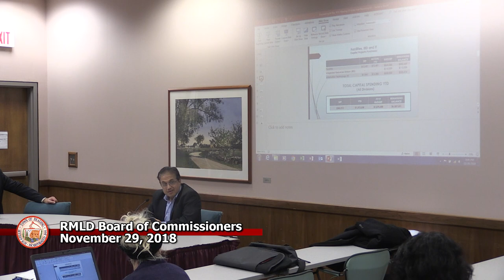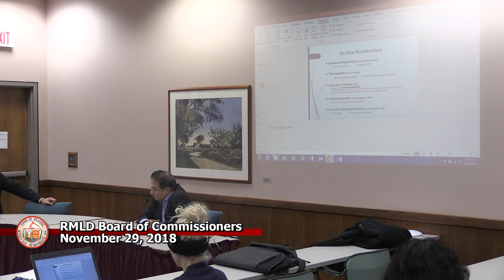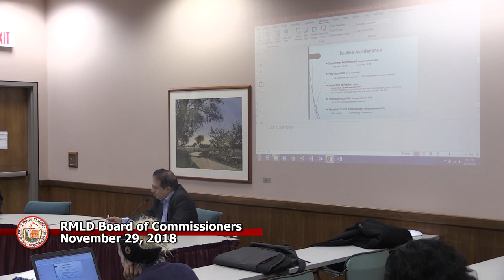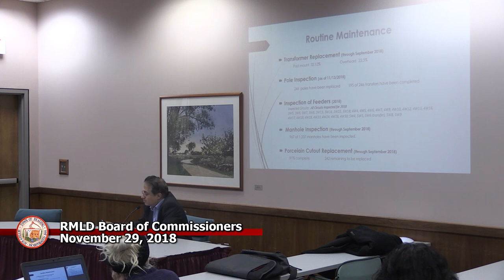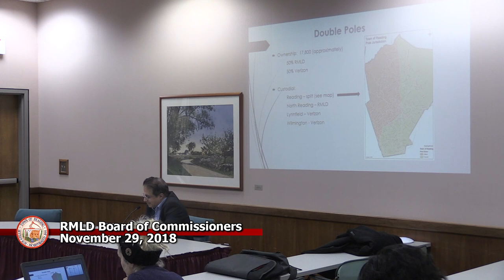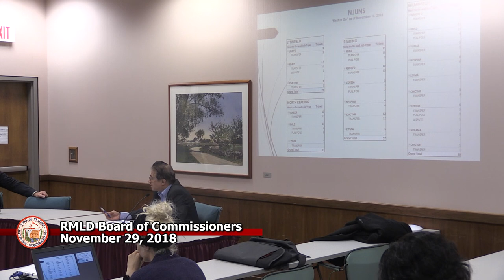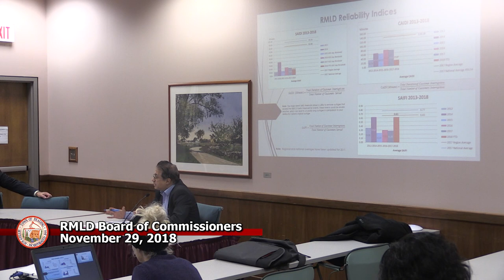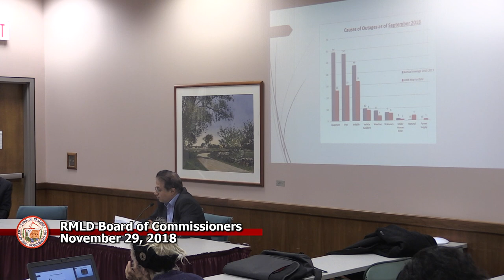RMLD 11-29-2018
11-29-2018